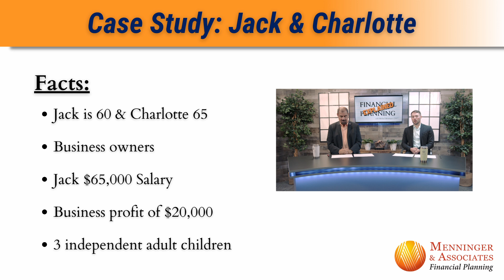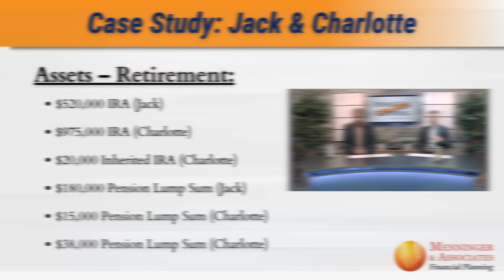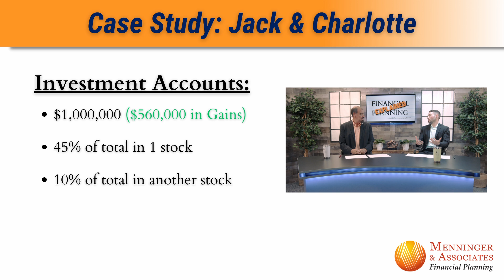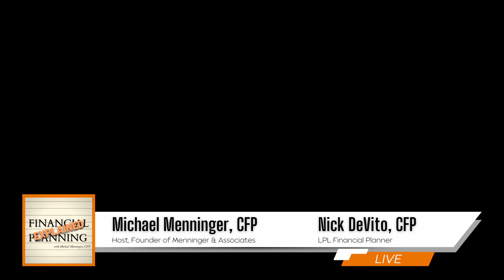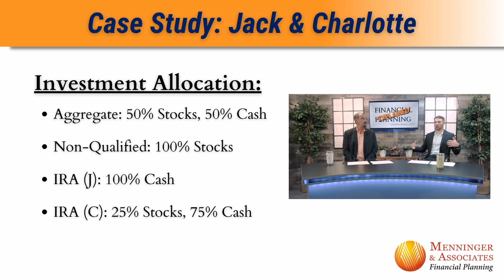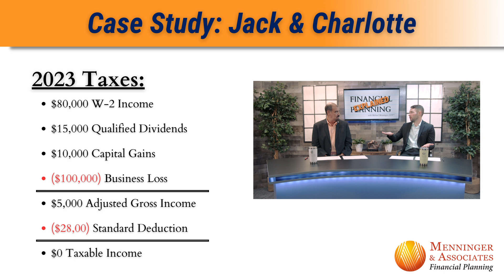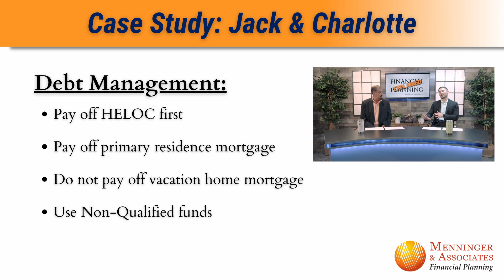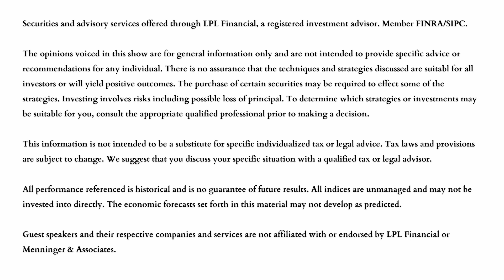Case Study: Retirement Planning Solutions Part I with Nick DeVito, CFP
This week on "Financial Planning: Explained”, host Michael Menninger, CFP is joined again by Nick DeVito, CFP. Nick is a financial planner at Menninger & Associates Financial Planning. This is the first half of a two-part case study on retirement planning solutions.

In this episode, Mike and Nick discuss a case study that cover many topics of financial planning, including: retirement planning, estate planning, tax planning, and investment planning. In part one, the guys give an overview of this couples financial facts as well as their goals, and then they go into a huge opportunity that the couple missed in the prior years tax season.

Meet Mike Menninger, CFP the host of Financial Planning: Explained

0:00 - 0:41 Introduction
0:42 - 3:59 Case Study
4:00 - 4:43 Goals
4:44 - 5:00 Assets/ Debts
5:01 - 6:28 Home Equity Line Of Credit (HELCO)
6:29 - 7:32 Retirement Lump Sum
7:33 - 9:03 Investment Accounts
9:04 - 10:10 Stocks Examples
10:11 - 11:54 Company Stocks
11:55 - 14:12 Investment Allocation
14:13 - 15:32 Tax Return
15:33 -  17:03 Zero Taxable Income
17:04 - 18:39 Certified Public Accountant (CPA)
20:38 - 21:55 CFP And CPA
21:56 - 24:07 Debt Management
24:08 - 25:37 M&A Teaching
26:06 - 26:57 Tax Planning Strategies And Investment Planning Strategies In Part 2